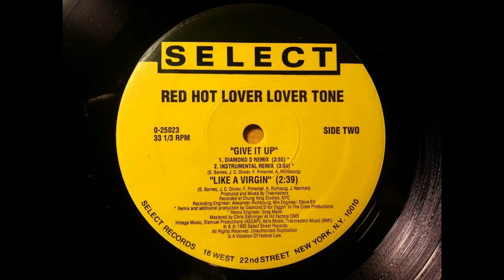Red Hot Lover Tone - Give It Up (Diamond D Remix) [1993]